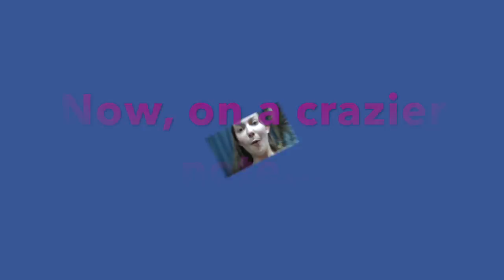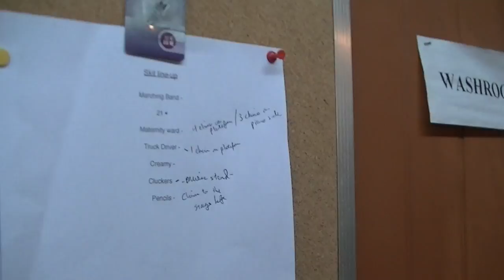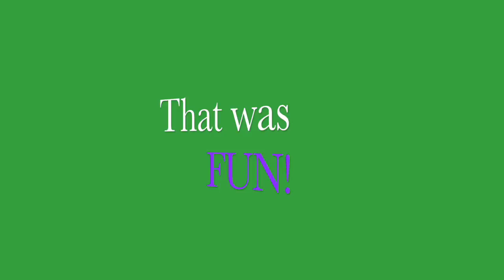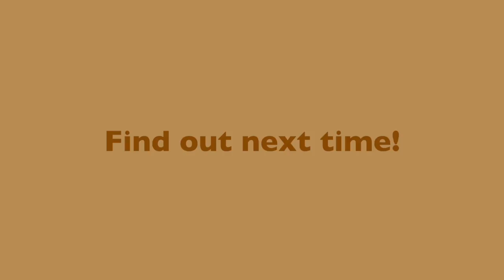FGBC Staff 2016-Episode Two (Family Camp One)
FGBC Staff 2016-Episode Two: Family Camp One. Special music, skits, watermelon-eating competitions, and even some clown sightings all work together to make this episode a great reminder of the fun that family camp offers at FGBC, especially for the staff who get to be involved in making it all come together! God bless you!